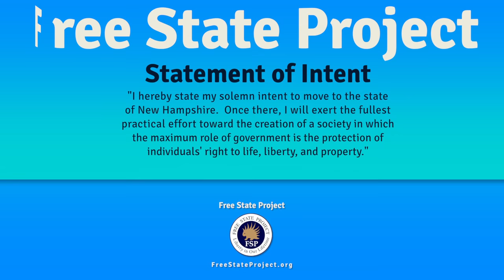Welcome To PorcFest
Carla Gericke gives an opening speech to festival attendees. The Porcupine Freedom Festival is an annual liberty camping event organized by The Free State Project. This year marks our 12th PorcFest.